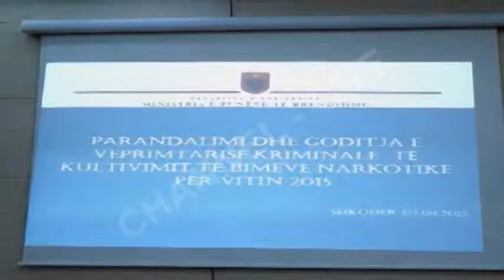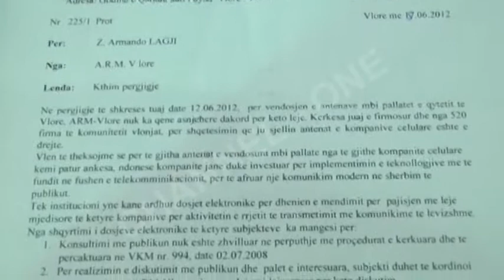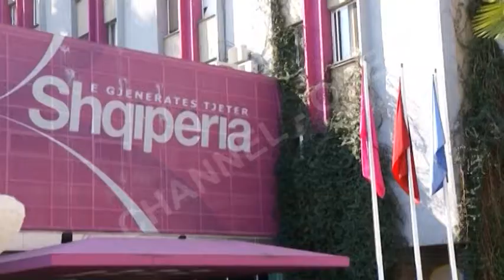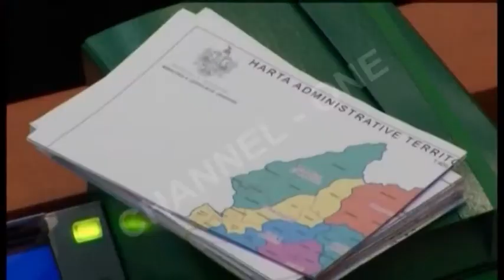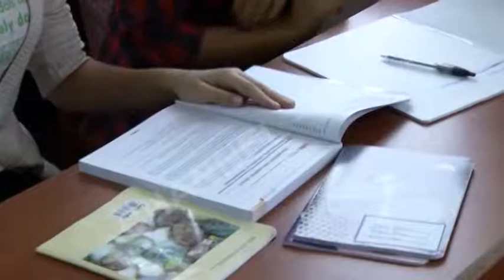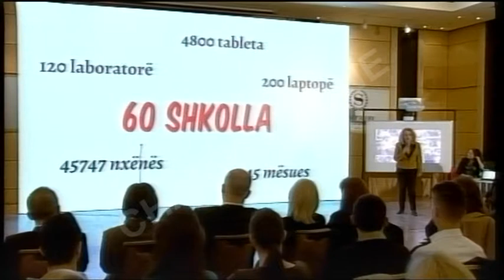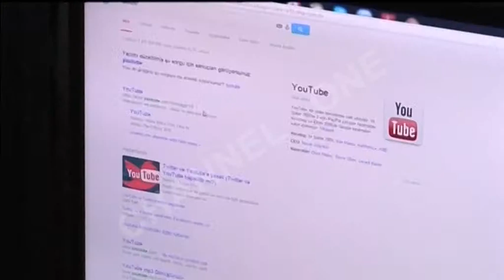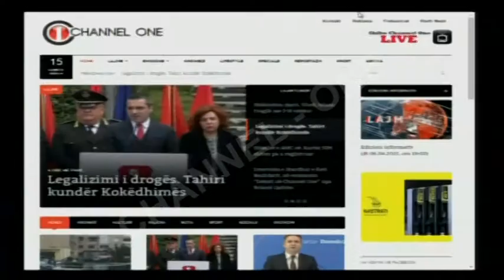Edicioni informativ (dt.07.04.2015, ora 19:00)